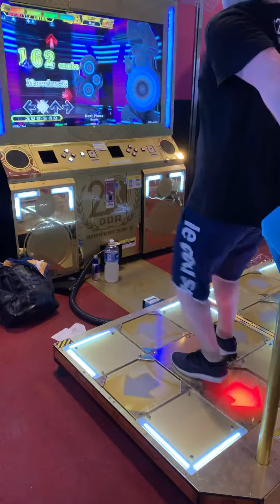【DDR A20PLUS】Next Phase / DSP LV11【PLAY MOVIE】